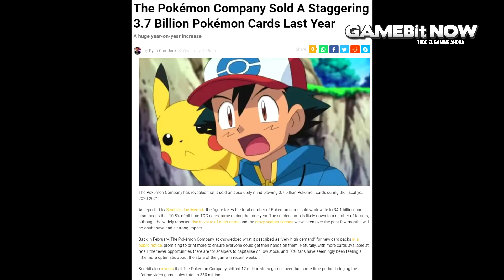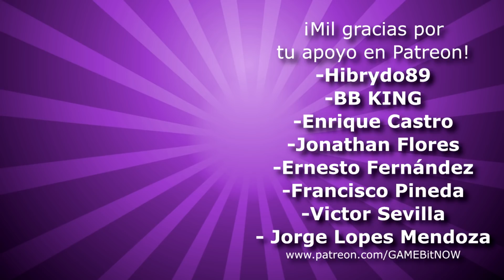RESUMEN: Noticias Increíbles del Mundo de Los Videojuegos | (SWITCH - PS5 - XBOX SERIES X|S)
Hoy en este resumen de noticias de videojuegos multiconsola, hablamos sobre la salida de Yuji Naka de Square Enix, sobre los últimos rumores sobre Halo Infinite, te decimos los primeros detalles de Resident Evil 9 según algunos expertos y cómo Switch ha superado ya las ventas de Xbox 360 y PlayStation 3.